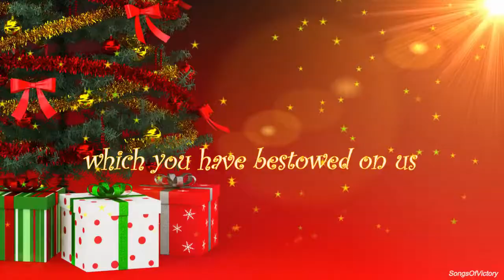we wish you Merry Chritmas to all